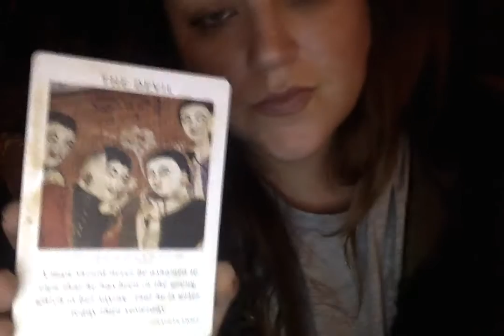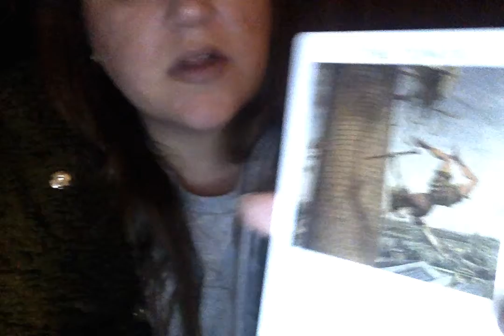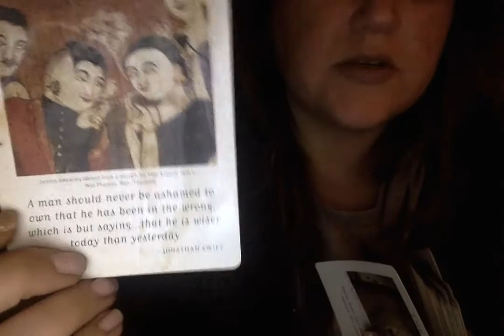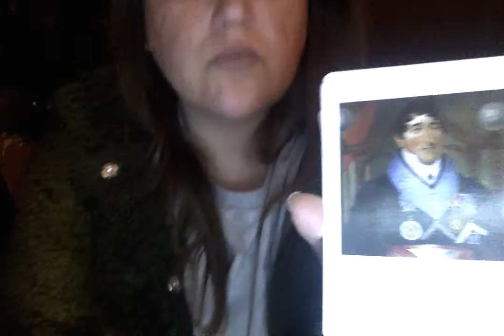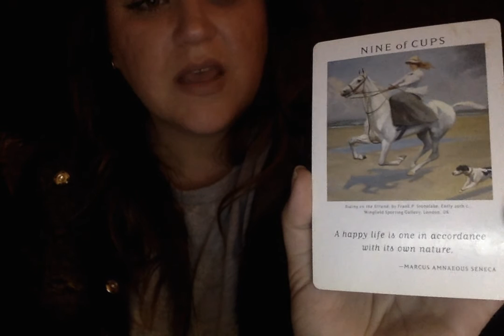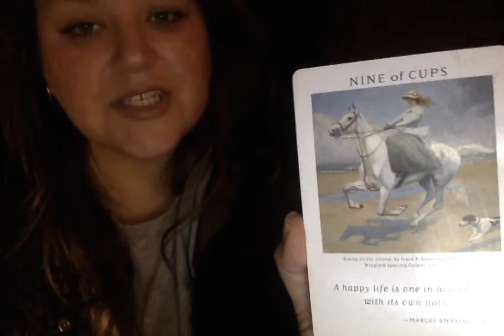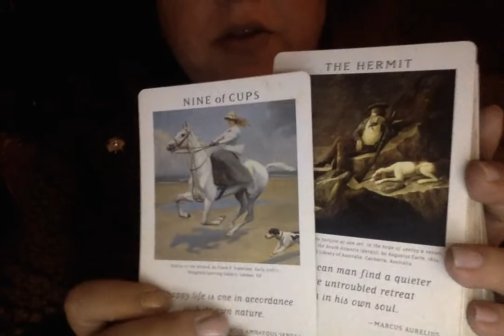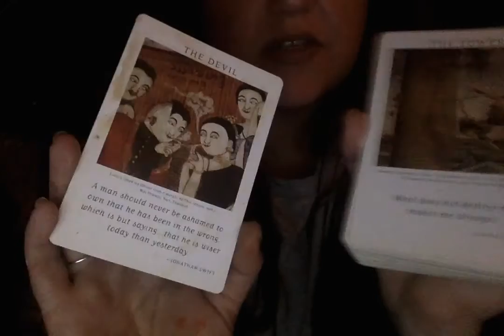bonus double reading on 10 4 20 at 4 59 PM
This is the reading I recorded prior to the one I put up yesterday: card pull. Then I didn't feel it was right and wanted to fix my make-up so you got the 3rd version. However, after watching today-M100520 and v25... I thought it was appropriate and aligned to that video and should upload it.

CC